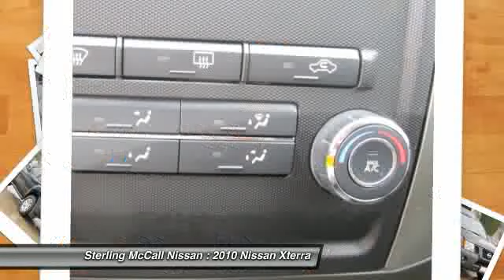2010 Nissan Xterra at Sterling McCall Nissan in Stafford AC525347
Check out this 2010 Nissan Xterra.   Please call for more information. Contact the dealership today at (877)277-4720.